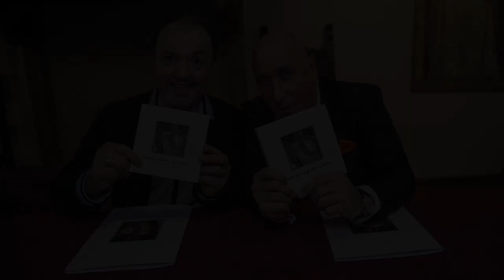KAIROS. Der richtige Moment / KAIROS. The Right Moment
Einführung in das Projekt mit Wolfgang Beltracchi und Mauro Fiorese
Introduction to the project with Wolfgang Beltracchi and Mauro Fiorese